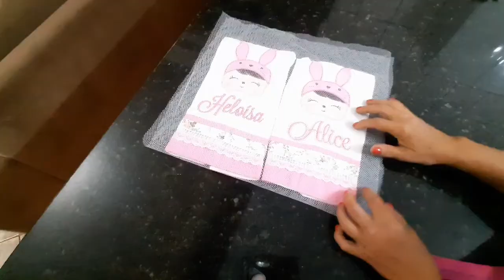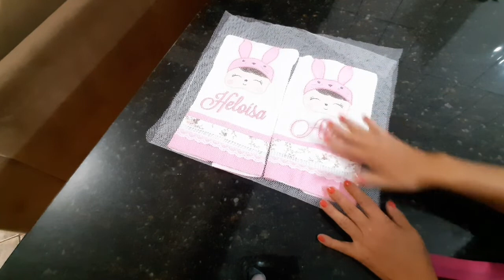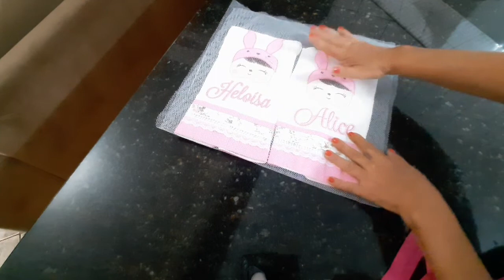Saquinho Maternidade + Embalagem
olá pessoal bem vindos ao novo projeto saquinho de tule feito com viés de cetim somente vamos usar dois produtos para fazer.
Tule e viés de cetim
Pode ser feito tamanho que vocês quiserem.
As mamães adoram.
Bora fazer e boas vendas a todos.

Beijos da vovó